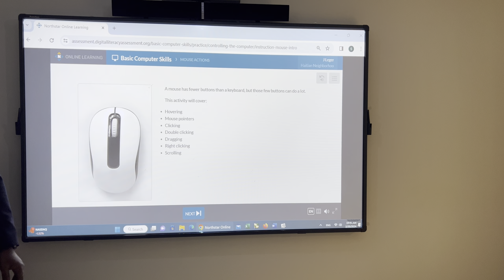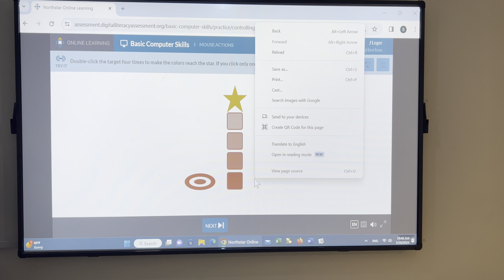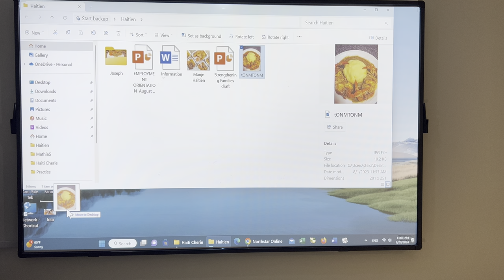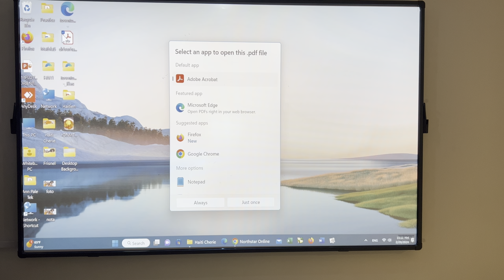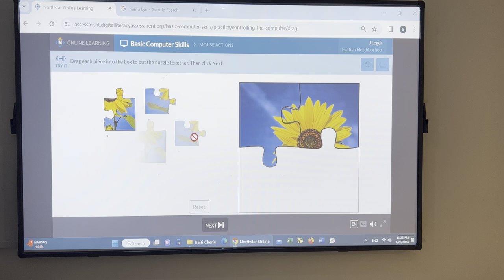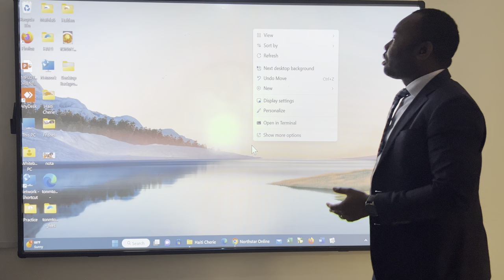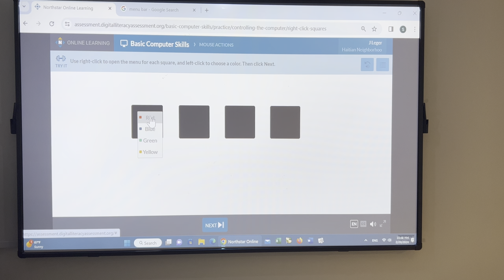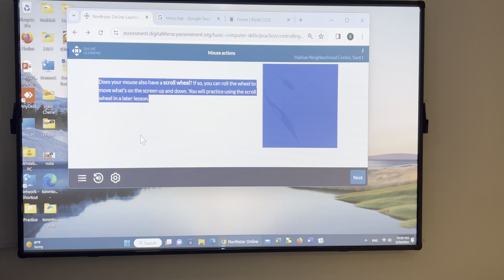Klas Madi 20 Fevriye 2024- Mouse